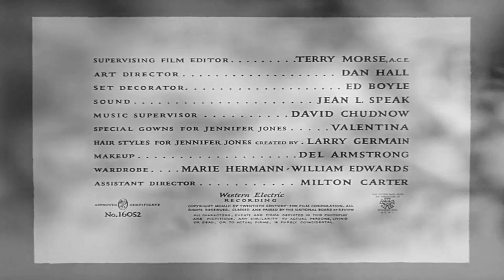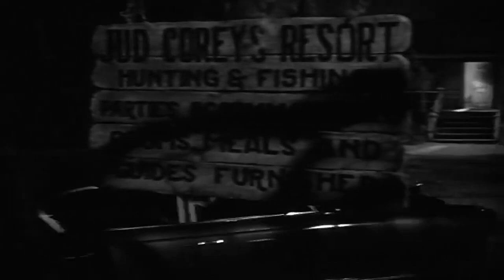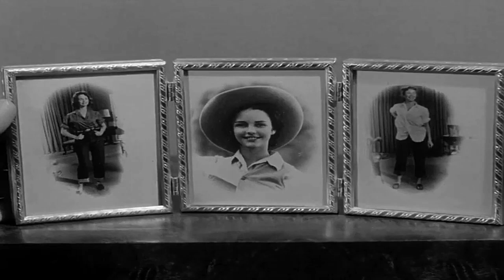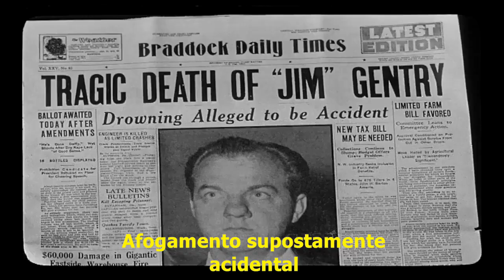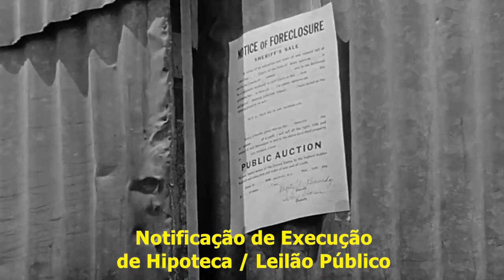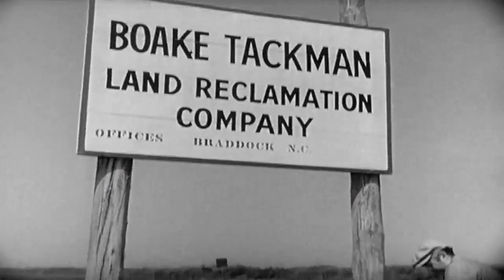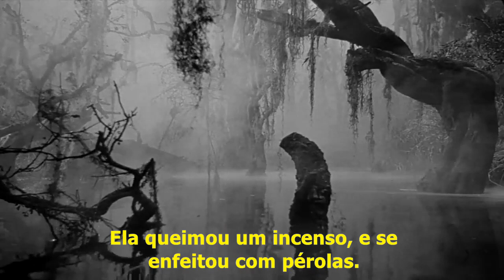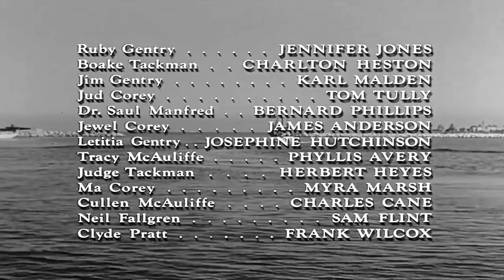Fúria do Desejo (1952), Jennifer Jones, Charlton Heston & Karl Malden, Legendado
Seja  bem-vindo (a)  ao Cine Velhos Tempos Noir!
Conheça também meus outros canais. Pesquise por:
Abraços!

Sinopse e Detalhes:
Nascida em uma pobre família branca sulista, Ruby Gentry (Jennifer Jones) é uma mulher espirituosa e apaixonada, que pode aprender a odiar tão facilmente quanto ama. Boake Tackman (Charlton Heston), a paixão de Ruby, é um cavalheiro musculoso e indomável,  cujo objetivo é vencer na vida e considera Ruby uma mulher imprópria para se casar.  Jim Gentry (Karl Malden), um próspero negociante; Jewel Corey (James Anderson), o irmão psicopaticamente religioso de Ruby; Jud Corey (Tom Tully), o pai de Ruby nascido no pântano  e rudemente amoroso e o Dr. Saul Manfred (Bernard Phillips), um médico ianque, que adora Ruby discretamente, completam a trama  do filme: uma condenação da ambição desenfreada, onde cada um dos personagens principais destrói sistematicamente tudo o que gosta na busca do inatingível. É isso, ao lado do esnobismo de julgamento azedo de uma sociedade cega,  que frustra os únicos sentimentos puros em exibição – o amor é frustrado ou deixado insatisfeito e atrofiado.

Comentário:
O blog especializado Derecho Noir estuda os filmes do período pré-noir (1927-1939) e noir clássico em suas diferentes fases: início (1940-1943), idade de ouro (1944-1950) e final (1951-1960). “Ruby Gentry”, de 1952, é destacado no blog como um grande filme da fase final do Noir.

Ruby Gentry
Fúria do Desejo
1952 – USA – p&b – 82 min
Direção:  King Vidor
Roteiro: Silvia Richards
Argumento: Arthur Fitz-Richard

Elenco:
Jennifer Jones ... Ruby Gentry
Charlton Heston ... Boake Tackman
Karl Malden ... Jim Gentry
Tom Tully ... Jud Corey
Barney Phillips ... Dr. Saul Manfred
James Anderson ... Jewel Corey
Josephine Hutchinson ... Letitia Gentry
Phyllis Avery ... Tracy McAuliffe
Herbert Heyes ... Judge Tackman
Myra Marsh ... Ma Corey
Charles Cane ...  Cullen McAuliffe
Sam Flint ... Neil Fallgren
Frank Wilcox ... Clyde Pratt